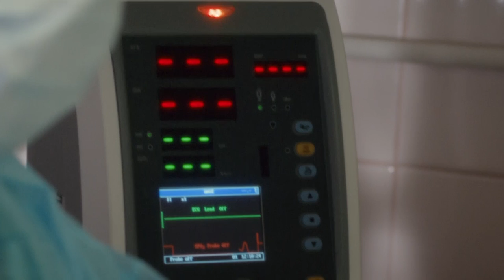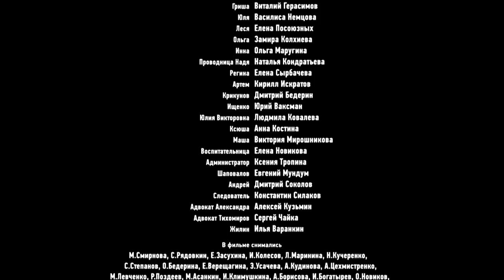Двойная сплошная | Сезон 1 | Серия 16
Владимира арестовывают, Анна возвращается домой к детям, но найти общий язык с Гришей не получается не только у нее, но и у Александра. Если Александр не заберет заявление, и Анна подтвердит показания, то Владимира надолго посадят. Чтобы помочь ему, Анна подключает своего отца. Анна принимает единственно верное решение — остаться одной с детьми. Но Александр не может смириться с тем, что любимая вновь его бросает и лишает его Юли, и берется за ружье.